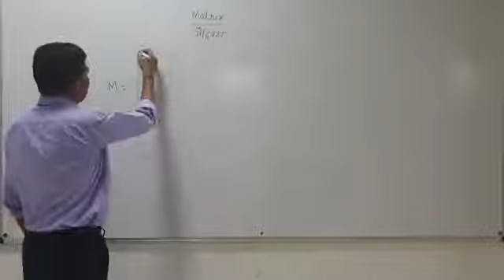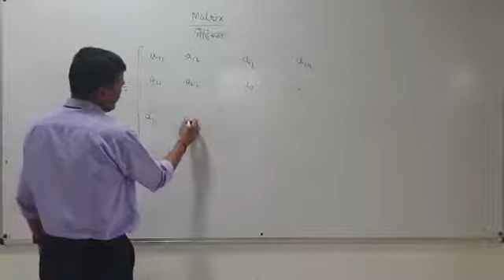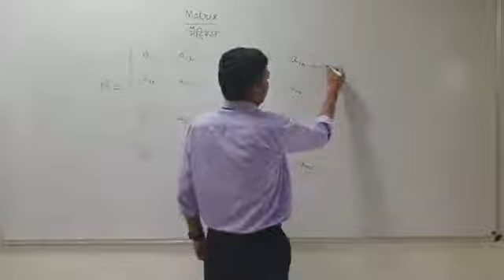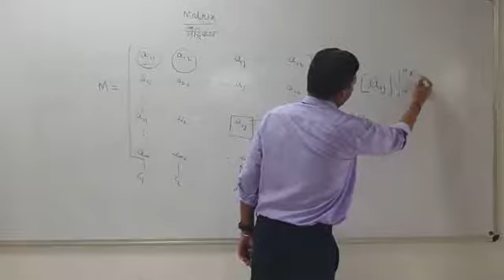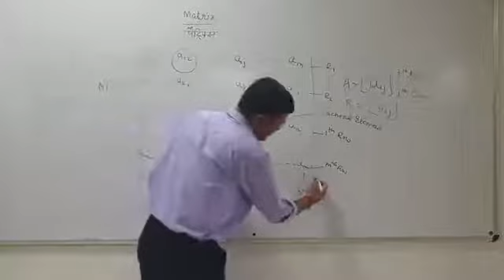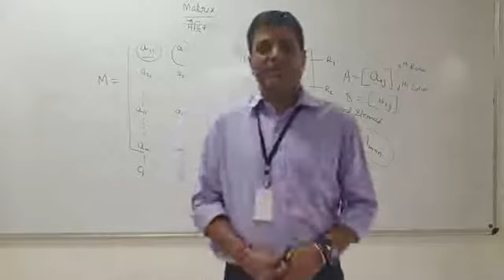B.SC.- I, PAPER -I, UNIT- I, LEC.- 2 By- P.Bhaskar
Representation of Matrix